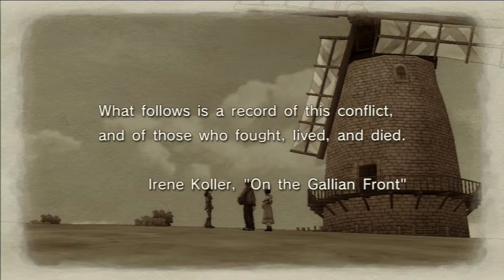Valkyria Chronicles Gameplay PS3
Krótki Gameplay ze wspaniałej gry od SEGI Valkyria Chronicles ze wspaniala animowana grafika , wciągająca historią i barwnymi postaciami Zapraszamy